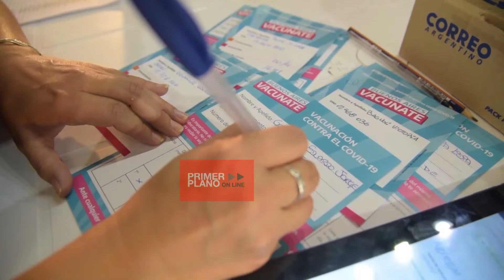LA NOCHE DE LAS VACUNAS: HABRÁ UN CENTENAR DE POSTAS PARA AVANZAR CON LA INMUNIZACIÓN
Un total de más de 100 postas de la campaña Buenos Aires Vacunate abrirán sus puertas durante la noche de este viernes 4 para vacunar con primera, segunda y refuerzos sin turno. Tanto las postas fijas como las itinerantes estarán situadas en lugares céntricos del conurbano y en puntos turísticos de alto tránsito. Así lo anunció el ministro de Salud bonaerense, Nicolás Kreplak.